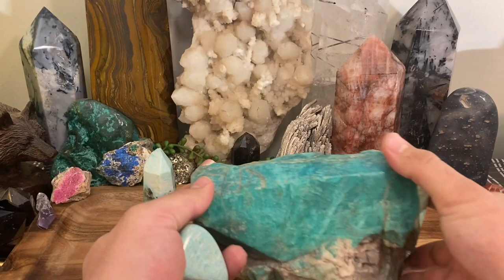All about the Metaphysical Properties of Amazonite!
My goal is to make informative and fun videos on hundreds of different types of crystals and mineral's; not just the popular ones.